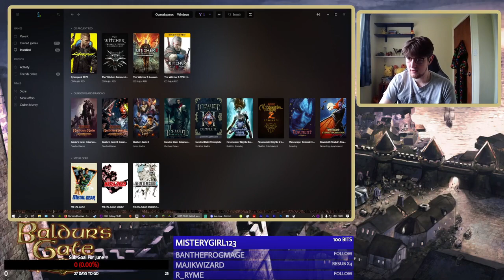Blackskullthunder Streams Baldur's Gate Stream 13 (Streamed 3 June 2021)